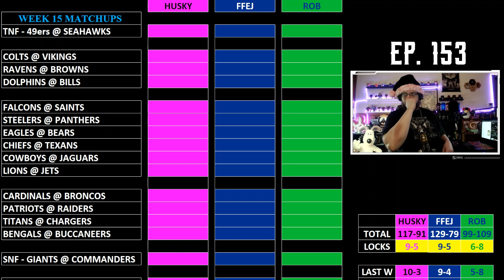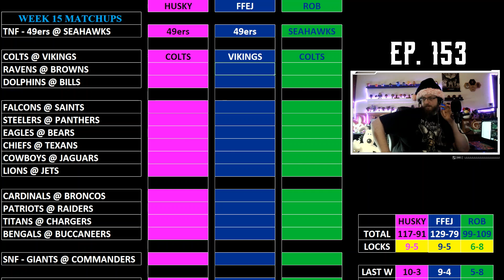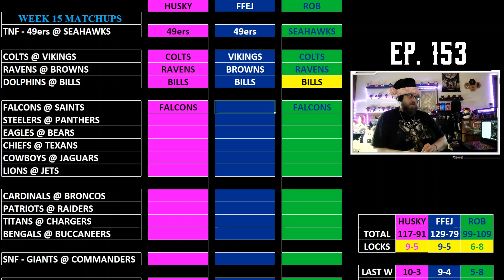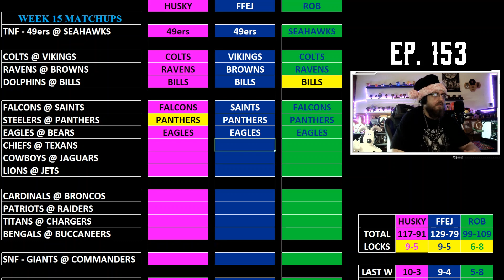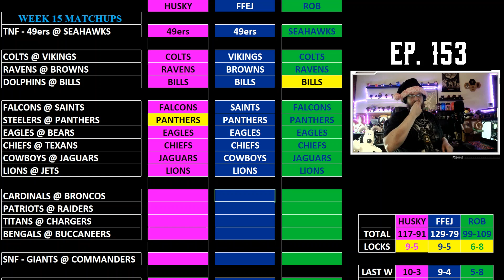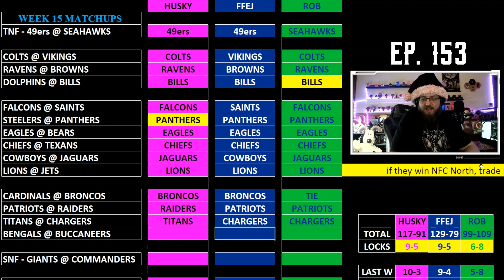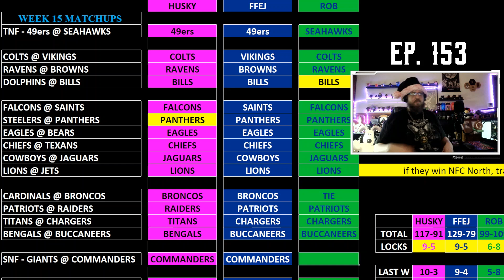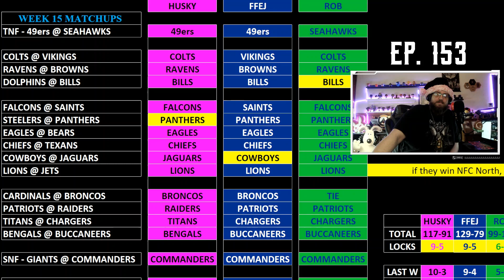Thee F'in Title Ep. 153 – NFL 2022 Week 15 Preview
WELCOME TO THEE F'IN TITLE PRESENTS. NFL WEEKLY PREVIEWS!!!
This is a place where 3 EX–College Football Players talk about the weekly NFL Games & give our picks of whose gonna win!!!

Hope you guys have a great day and enjoy the Podcast Fun :)